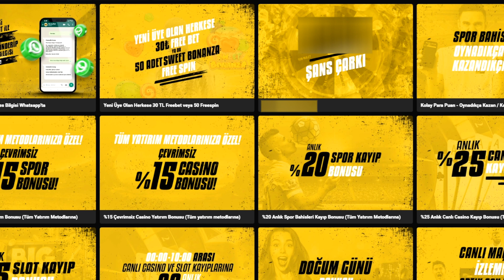Sweet Bonanzaya Deneme Bonusu Veren Bahis Siteleri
Bu kanalda 30 saniyelik videolar halinde deneme bonusu veren siteleri paylaşacağız. Siteler hakkında kısaca bilgiler vererek güvenilir olup olmadıkları konusunda da sizlere bilgiler vereceğiz.

Bahis Oyunlari Sizlere Ciddi Maddi Kayıplar Yaşatabilir. O yüzden Sizlere Yatırım Şartı Olmayan Siteleri Tanıtacağız. Kendi İmkanlarınız İle Oyunlara Katılacaksanız Lütfen Size Zarar Vermeyecek Küçük Miktarlar İle Keyif İçin Oynayın!